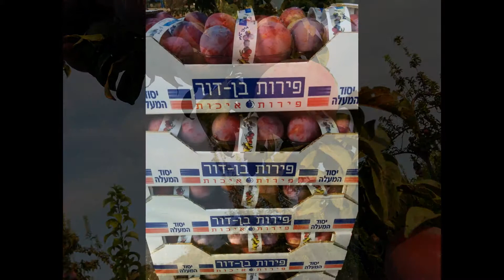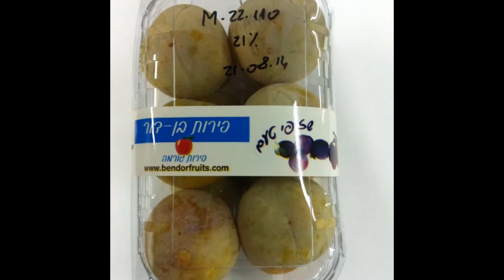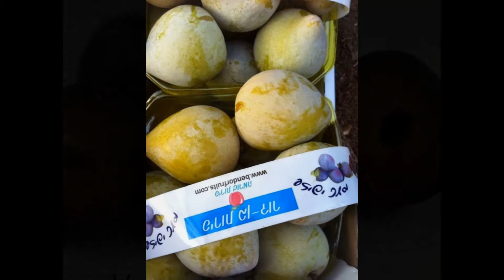August harvest selections atBen Dor Fruits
second half of the season has started